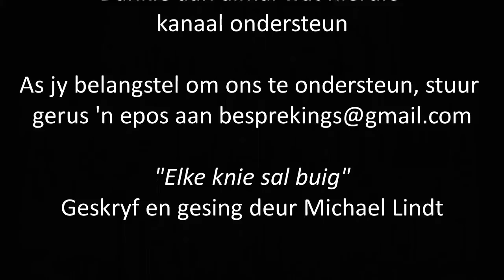427 Vita Dei Woordskool: Openbaring (Hfstk 1:12-20 INLEIDING)